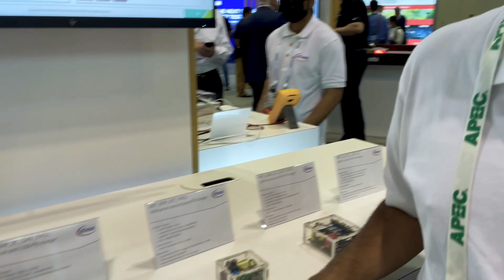APEC 2023 Spotlight: Infineon